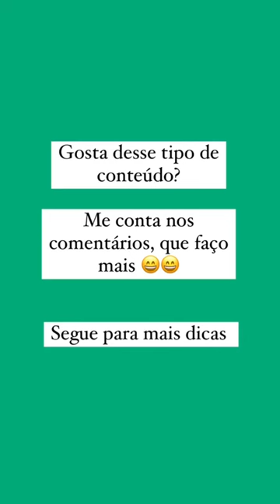Quais a diferença entre Plasil e Vonau?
Bjs Daiane Silva 😘